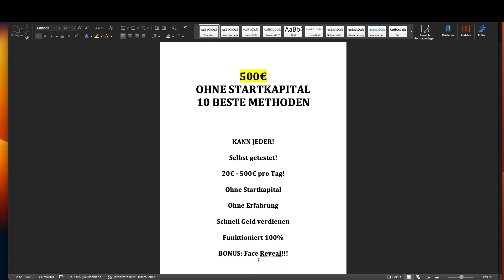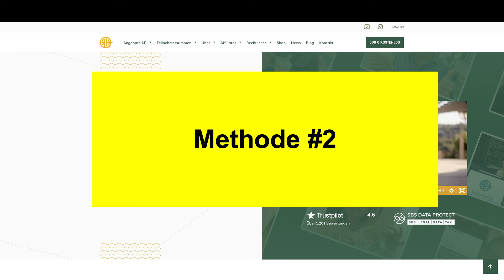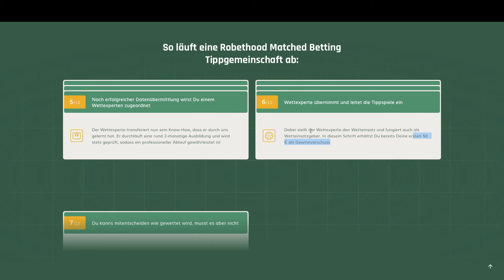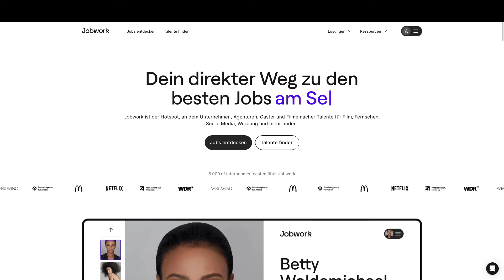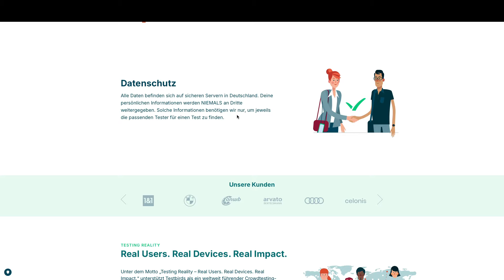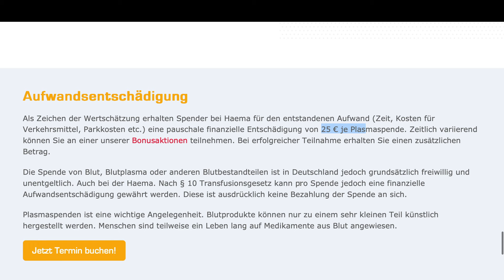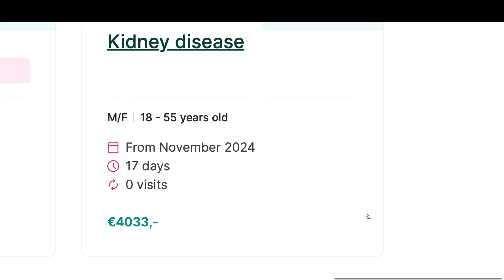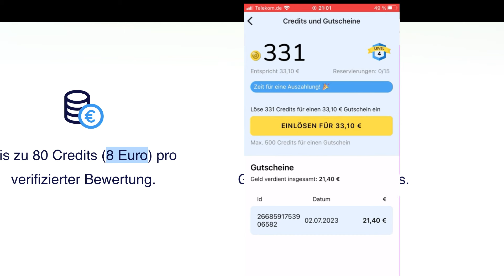Die 10 BESTEN METHODEN für 500€ ohne Startkapital 🤑💰 Garantiert Geld verdienen 2024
Diese 10 besten Methoden zum Geld verdienen funktionieren wirklich 100%ig. Ohne Erfahrung und ohne Startkapital. Alle Links hier: